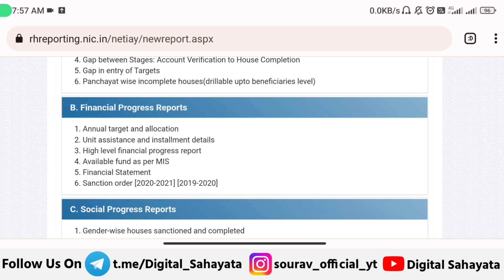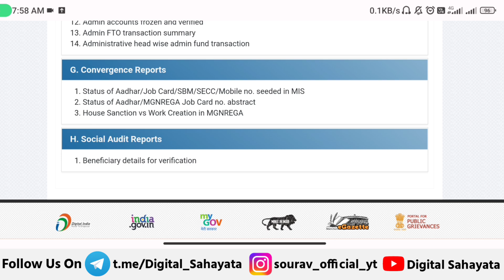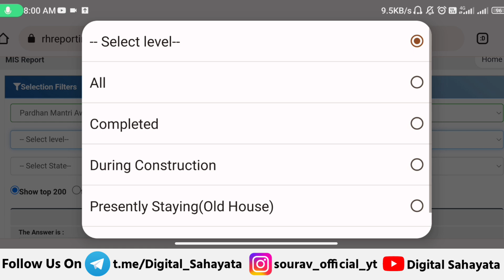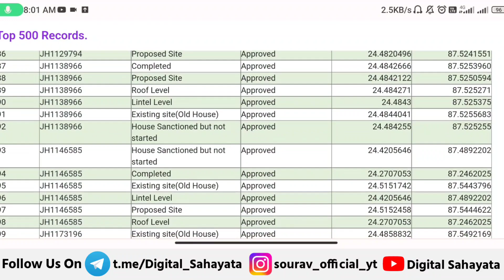🏠PM आवास योजना Verify शुरू 2023-2024 | pradhan mantri awas yojana 2023 | awas yojana new list 2023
• Video Time -  4M 2S

● Topic Coverd

• PM आवास योजना Verify शुरू 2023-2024

• pmayg

• pm awas yojana 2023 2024 new update

• awas yojana big update 2023